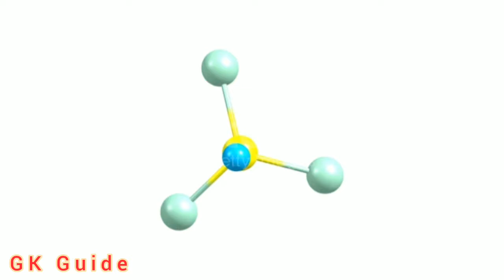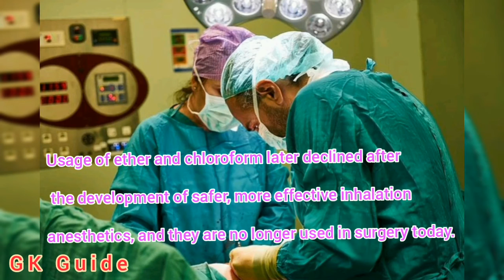Chloroform Short Information l Chemistry l GK Guide